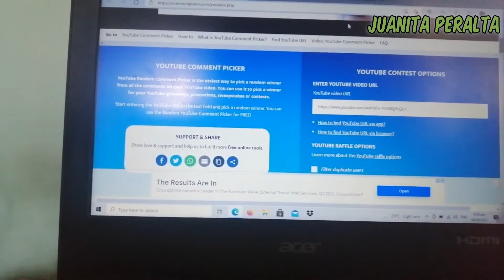GARLIC MAYO DIP||JUANITA PERALTA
GARLIC MAYO DIP

Want to promote your PRODUCT through my YouTube channel.